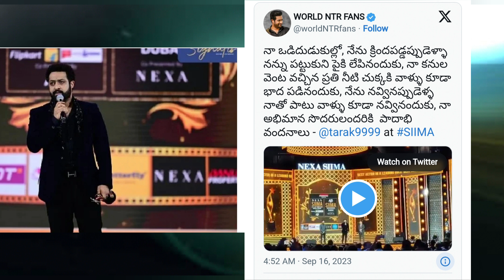movie news no #04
movie news 04